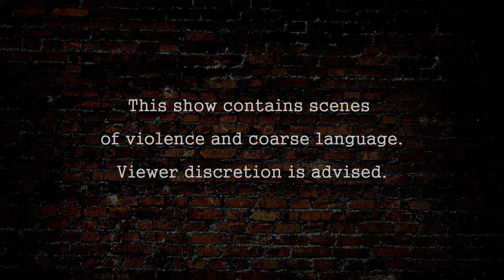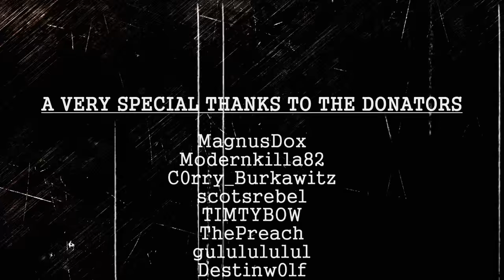Tony Moretti's Story - Episode 2: Super Max (DayZRP.com)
EPISODE SUMMARY: Things are not looking great for Hunter after Tony fights him in the barracks. Tony spends a lot of time in Super Maximum security and starts slowly meeting other inmates in which he plans to recruit for breaking out. But life can also be rough in Super Max!

SPECIAL THANKS FOR P.O.V. Videos
Alphy as Alphy Aldrich

MUSIC CREDITS

NOTE: Somehow I forgot to include these 3 artists in the on screen credits.

1. Doug Maxwell
2. Max Surla
3. Jingle Punks